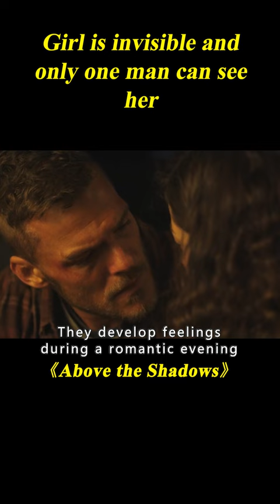Girl Grew Up Being Ignored By People Around Her, She Became Invisible#shorts 2/3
Movie name: Above the Shadows

Summary: A young woman who has faded to the point of becoming invisible must find her way back with the help of the one man who can see her.

Director
Claudia Myers
Writer
Claudia Myers
Stars
Olivia Thirlby,Alan Ritchson,Jim Gaffigan